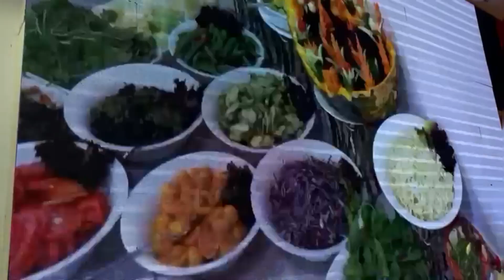Buffet appetizer table#youtube